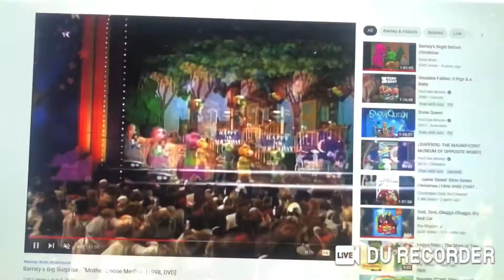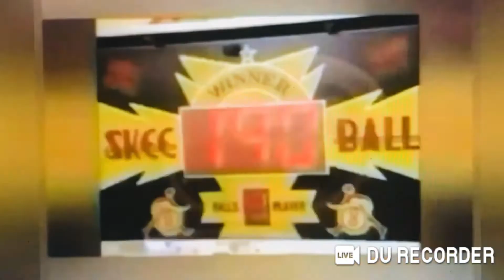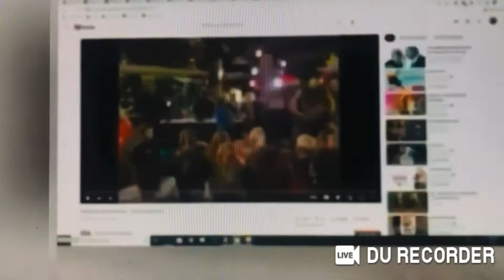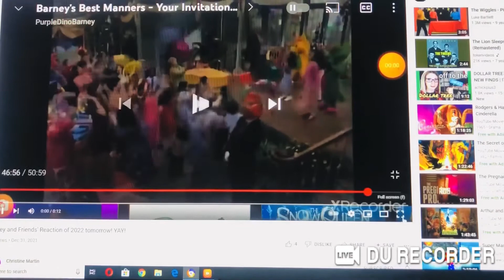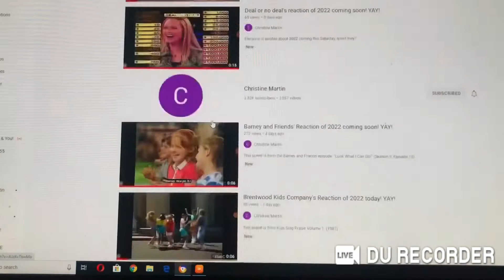Rachel Playing to “Be Kind To Your Web-Footed Friends” on her Fiddle for Everyone